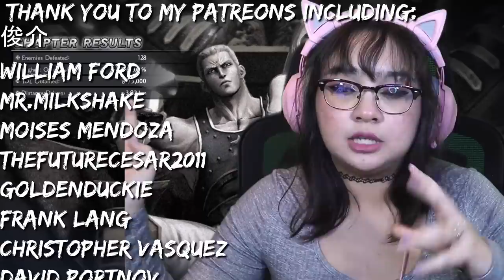Kenshiro Vs Thouzer | Fist Of The North Star: Lost Paradise Gameplay Part 7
In part 7 of Fist of the North Star: Lost Paradise Chapter 7: Nanto Strongest, Eden is in trouble as they are invaded by the Holy Impartial Army. Their leader Thouzer has taken charge and Ken must save the people from him.
Fist of the North Star: Lost Paradise is an all-new chapter in the Hokuto Shinken saga! As master of the Hokuto Shinken martial arts style, Kenshiro will demolish enemies from the inside out with dozens of brutal and iconic techniques, all faithfully recreated from the original manga. Beyond the battles, Kenshiro can engage with the citizens of Eden and take his skills as a Hokuto Shinken master to new heights with such feats as bartending, buggy racing in the wastelands, and more!

🎮YouTube Members🎮
William Ford • Deer Cupid • Moises Mendoza • miguzmanuel83 • ismael Ortiz • Claudia A • Mad Dog • Omegachris X •